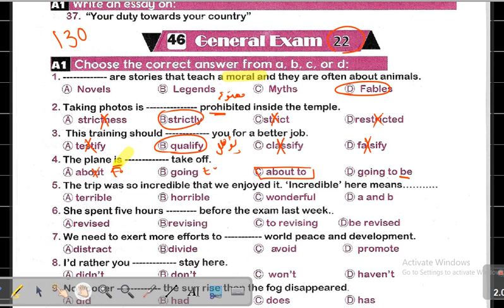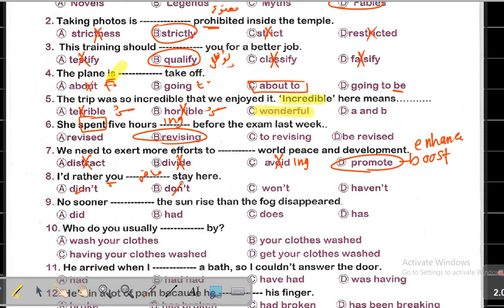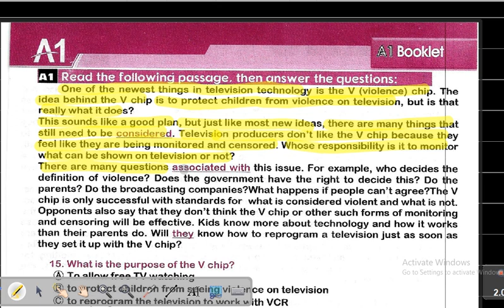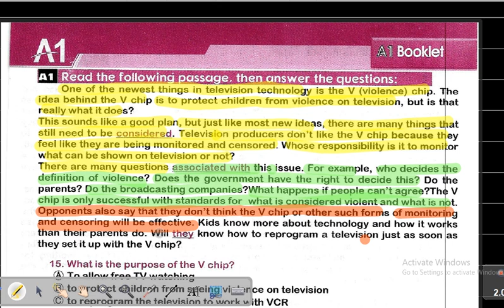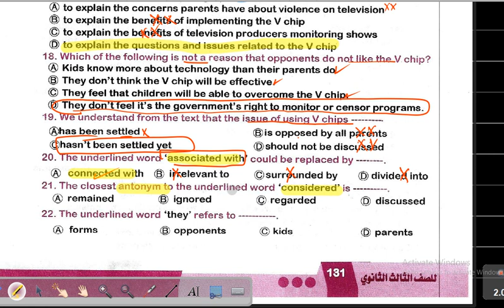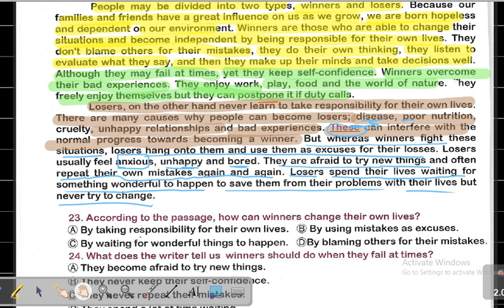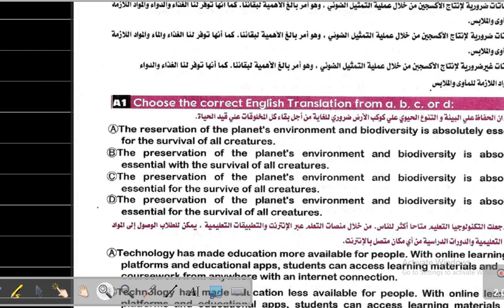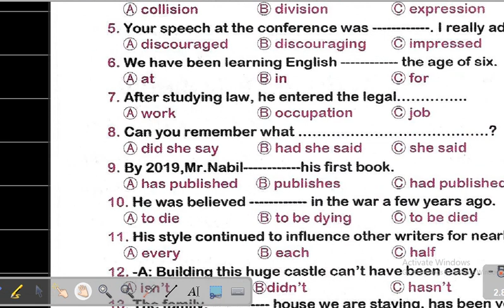Test 46 page 130